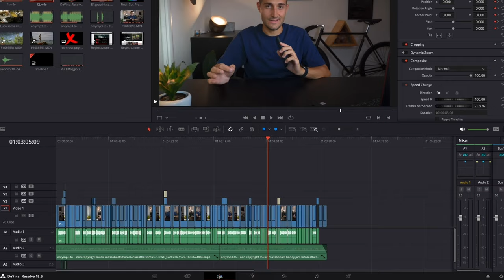Da FINALCUT a DAVINCI RESOLVE, ecco perchè!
Oggi vi voglio spiegare i motivi del mio passaggio da FinalCut a DaVinci Resolve.
I motivi sono molteplici, nel video andiamo a vederli tutti, quindi vi consiglio di guardarlo fino alla fine!

Sitoweb: emmevisual.it